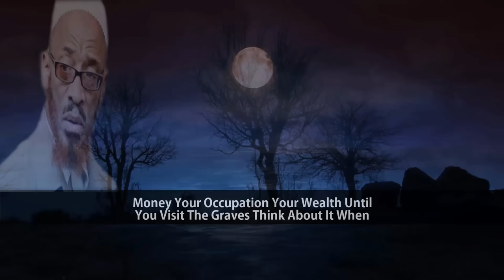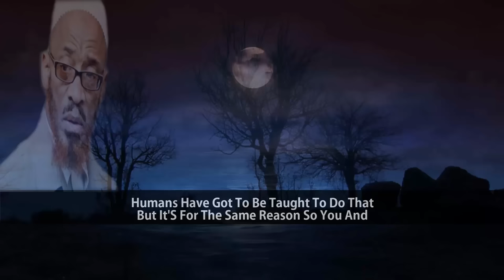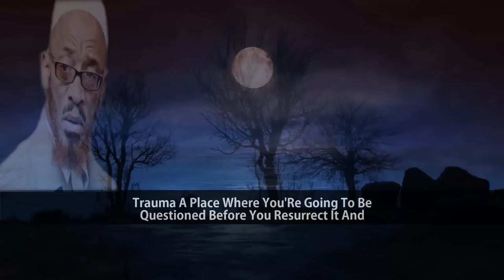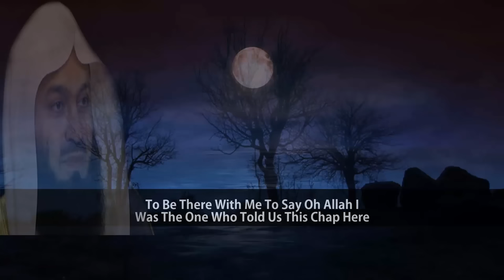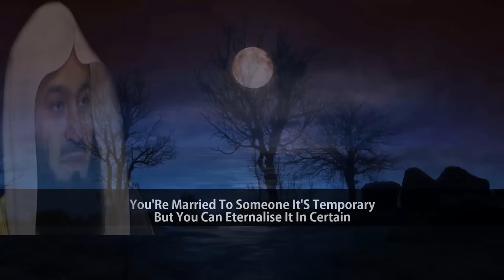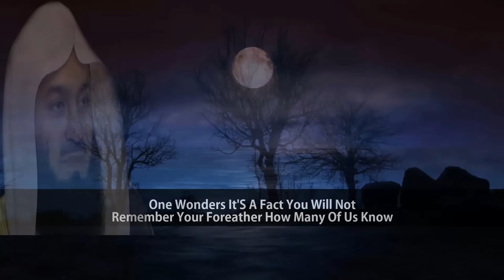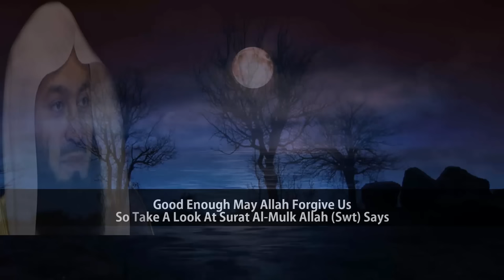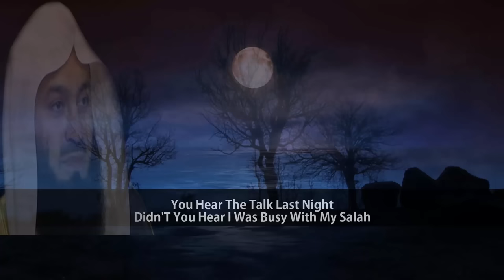Wake Up Call For The Ultimate Destination | Sheikh Khalid Yasin & Mufti Menk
📌Sheikh KhalidYasin addresses that one day we have to depart from this world; death is like sleeping, your body is gone, your body is dead, your spirit is gone but your consciousness is there, you're going to be hearing and you're going to be seeing because that's a different kind of consciousness. So be prepared for the ultimate destination by following the rules and regulations of Allah subhanahu wa ta'ala in this lecture with English subtitle.

MuftiMenk points out that what would happen at the first night in the grave. There are three questions going to be asked by the angels- who is Rabb (God)? Who is your Nabi (Prophet)? And what is your Deen (Religion)? The preparation for the life after death is the most important thing.

Mufti Menk mentions-it is Allah Who has created death and life for a certain reason; what's the reason- in order to test who has better deeds from amongst us by quoting from the Quran.